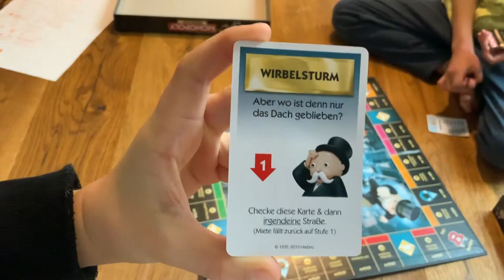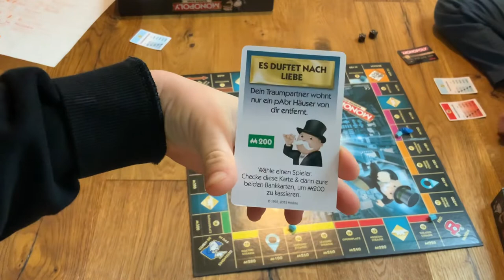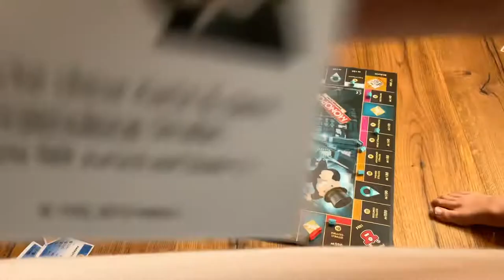Monopoly Banking Ultra Spielen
Philipp und Moritz präsentieren Monopoly Banking Ultra - Viel Spaß! 😃